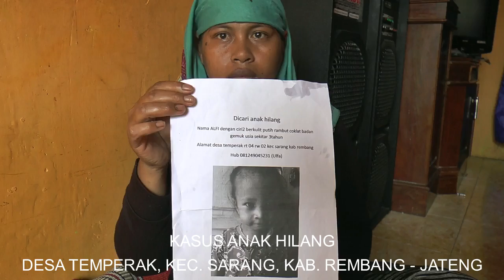KASUS ANAK HILANG, TANGIS KELUARGA MEMOHON BANTUAN WARGA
Rembang – Kasus anak hilang di Desa Temperak, Kecamatan Sarang, Kabupaten Rembang, Jawa Tengah membuat keluarga korban sangat terpukul. Orang tua korban terus – terusan menangis. Apalagi muncul dugaan anak mereka hilang, karena menjadi sasaran penculikan.

Suasana rumah pasangan Sunari dan Siti Khoifah di Desa Temperak, Kecamatan Sarang, Selasa siang (02 April 2019) ramai dipenuhi warga. Mereka datang silih berganti untuk menguatkan hati Sunari dan Siti, karena baru saja kehilangan anak.

Anak yang hilang bernama Alfi Khairunafiah, berusia 2,5 tahun, merupakan anak nomor dua dari dua bersaudara. Alfi hilang sejak Minggu siang (31/03/2019).

Alfi semula dititipkan ke rumah neneknya, Zaenab (69 tahun), karena sang ibu sedang bekerja. Saat Alfi bermain di kursi depan rumah, neneknya pergi sebentar, untuk keperluan mengantarkan barang. Sekira 10 menit kembali ke rumah, Alfi sudah tidak ada.

Zaenab mengaku dirinya langsung bertanya kepada sejumlah warga, sekaligus mencari sampai pinggir laut. Namun tidak menemukan cucunya.

“Jam 10.00 tak dulang (kasih makan-Red), jam 11.00 tilem (tidur), setelah itu kira-kira jam 12.00 tangi. Lha pas dolanan ne kursi ngarep omah, kulo tinggal. Wektu mbalik omah, putune kulo mpun boten wonten. Saben tiyang kulo tangkleti, boten ngertos. Bingung kulo niku, “ kata Zaenab sambil menyeka air matanya.

Pasca kejadian, orang tua Alfi Khairunafiah shock berat. Keduanya tak kuasa menahan tangis, kehilangan sang buah hati. Upaya pencarian dilakukan ke berbagai daerah, namun hingga sekarang belum membuahkan hasil. Ibu korban, Siti Khoifah berdo’a anaknya lekas ditemukan dalam kondisi selamat.

“Alfi ini anak nomor dua, kakaknya berumur 10 tahun. Sudah dua hari lebih dicari, belum ketemu. Sedih saya mas, “ tuturnya terbata-bata.

Ayah korban, Sunari memohon bantuan masyarakat luas, untuk memberikan informasi, apabila mengetahui keberadaan Alfi Khairunafiah. Terakhir kali Alfi mengenakan kaos berwarna orange dan celana dalam.

“Semalem saya baru pulang melaut. Kalau ada warga tahu anak saya, mohon bisa telefon ke nomor ini, 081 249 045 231 atau lapor ke polisi terdekat. Jujur saja kami sangat terpukul, nggak mengira akan seperti ini. Saya masih nunggu, soalnya belum ada kabar dari kepolisian, “ terang Sunari.

Warga sekitar tidak ada yang mengetahui kemana perginya Alfi Khairunafiah. Diduga balita tersebut menjadi korban penculikan, karena beberapa hari sebelumnya ada seorang wanita tidak dikenal berpura-pura gila, berkeliaran di sekitar tempat tinggal Alfi. Posisi TKP memang berada di dalam permukiman padat penduduk. Namun cukup dekat dengan akses jalur Pantura, perbatasan antara Provinsi Jawa Tengah dengan Jawa Timur.

Kejadian itu sudah dilaporkan kepada aparat kepolisian. Pihak Polsek Sarang maupun Polres Rembang masih melakukan penyelidikan. Polisi belum menyimpulkan penyebab hilangnya Alfi, apakah diculik atau karena faktor lain. (Musyafa Musa).